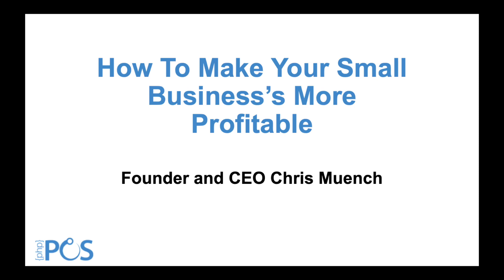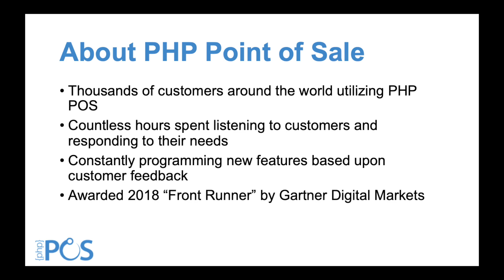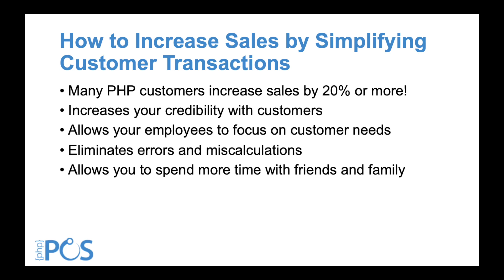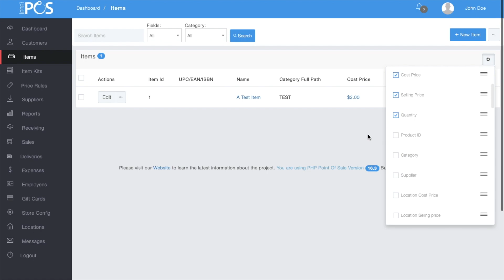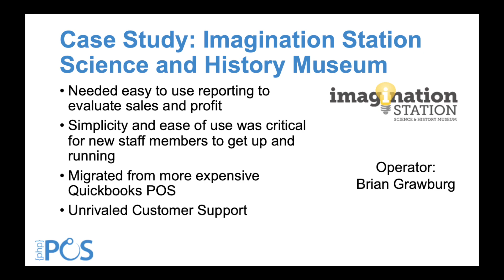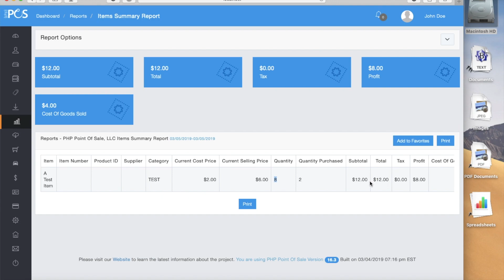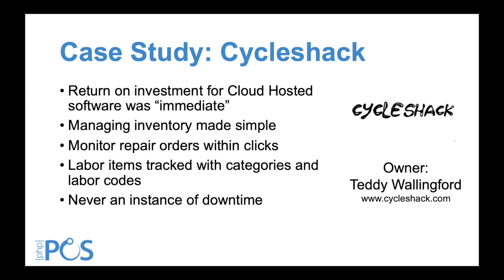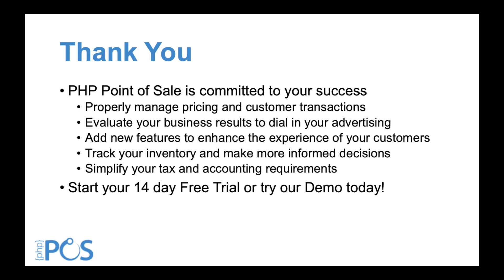PHP Point Of Sale Presentation